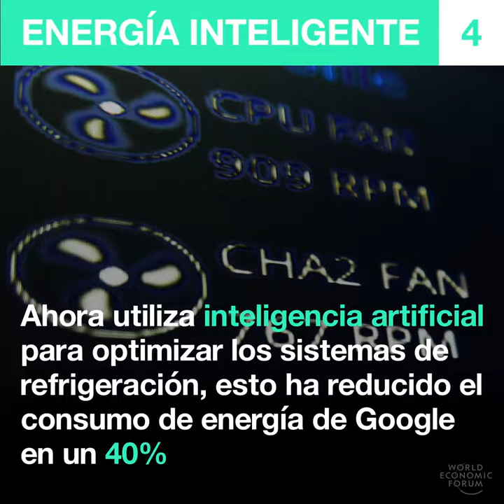Como la Inteligencia Artificial podría resolver algunos de los mayores retos del mundo